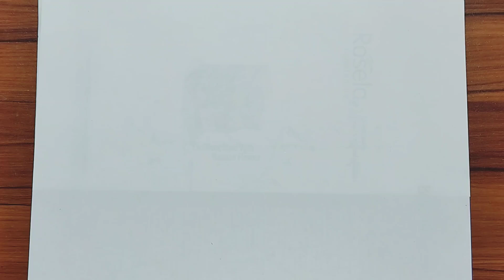Beautiful Circle Drawing | Circle Picture Drawing step by step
Beautiful Circle Drawing | Circle Picture Drawing

**Description:**

Welcome to our circle drawing tutorial! In this video, you'll learn how to draw perfect and beautiful circles with ease. Whether you're a beginner or a seasoned artist, our step-by-step guide will help you create stunning circle pictures. Grab your drawing tools and let's get started!

**Materials Needed:**
- Pencil
- Compass
- Ruler
- Eraser
- Colored Pencils/Markers (Optional)

1. Setting up your drawing space
2. Using a compass to draw perfect circles
3. Adding details and embellishments
4. Coloring and shading techniques